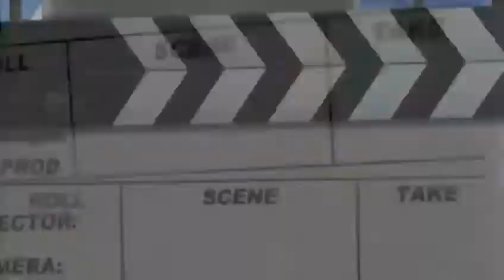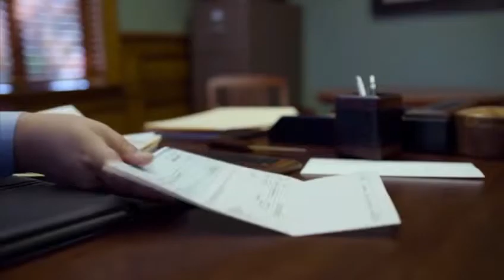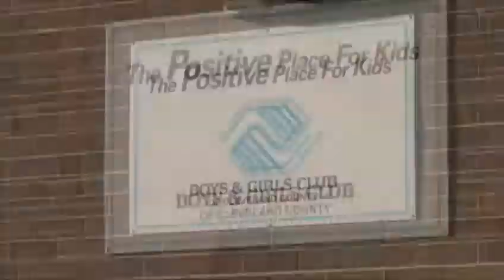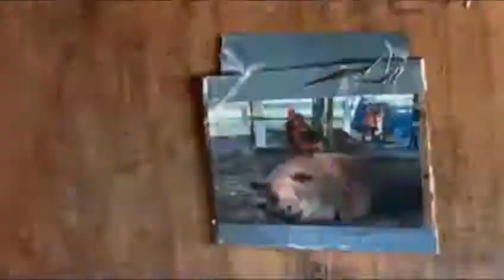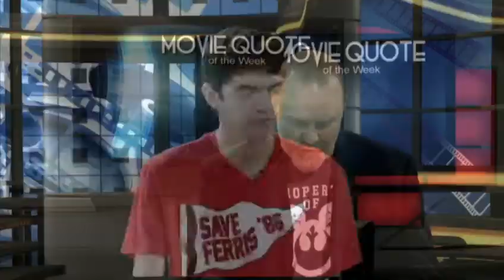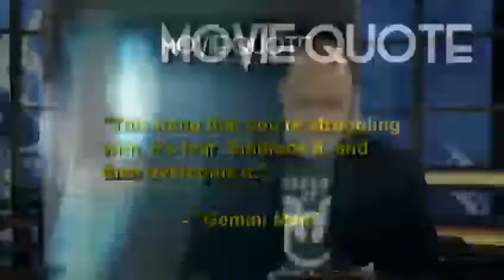Episode 359: Meet me at the Movies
On this week's Meet me at the Movies, Greg, Noel & Thomas review Zombieland: Double Tap, El Camino, The Laundromat & Between Two Ferns. Christian also offers a look (and listen) at some Critics' Choice doc nominee scores and a lesson on "sound palettes").

Meet me at the Movies airs each week on C19 TV and WGWG.

All footage and music is used by permission for review, educational, and parody purposes. Noel Manning has been a registered film critic since 1991.